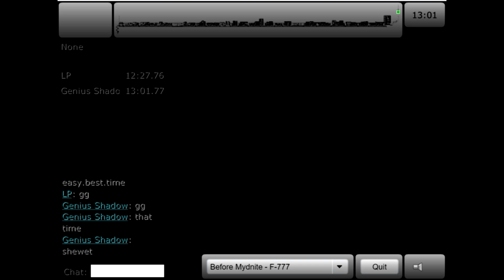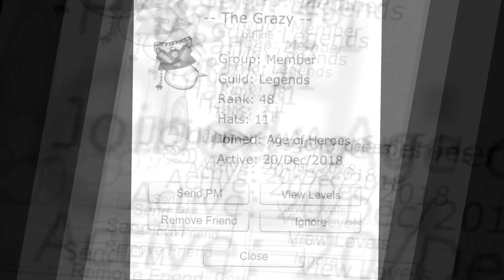PR2 Legends Guild Montage - Grandeur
Merry christmas PR2! Hope you enjoy this compilation of clips we, the people from the Legends guild, have collected over the months.

Song: Feint - Face Down